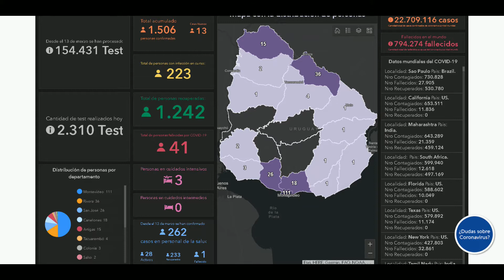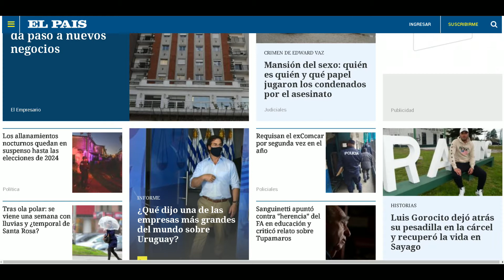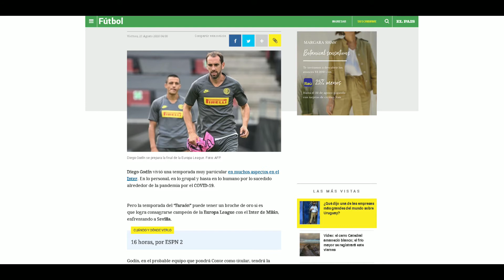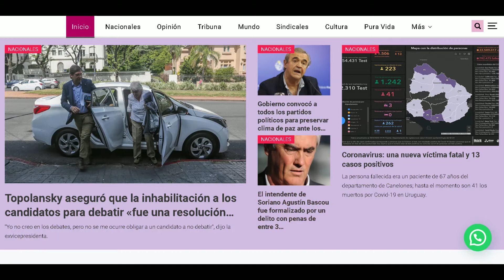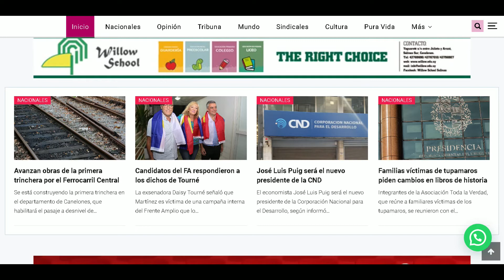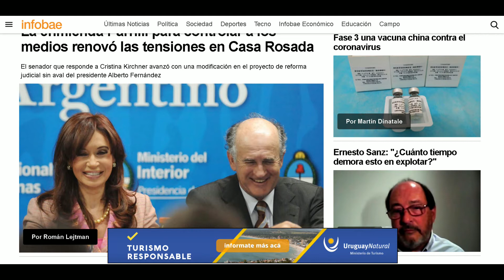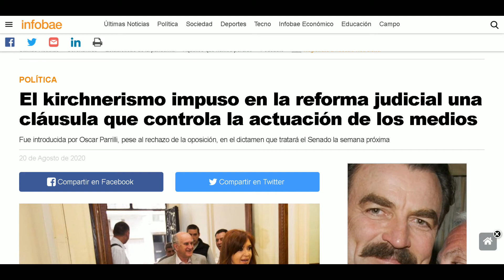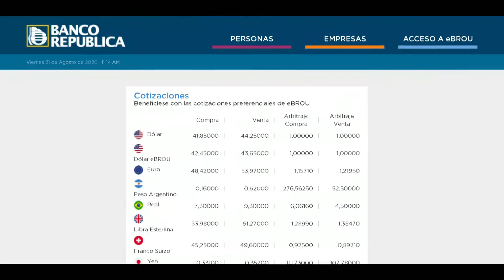LA MAÑANA DEL ONCE 21 DE AGOSTO 2020 BLOQUE 1